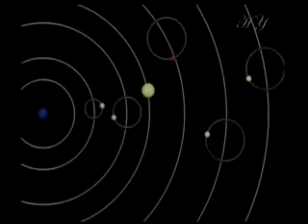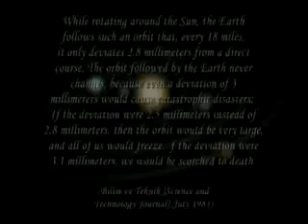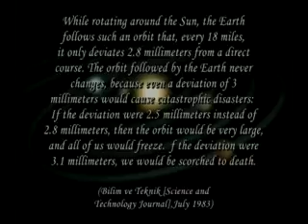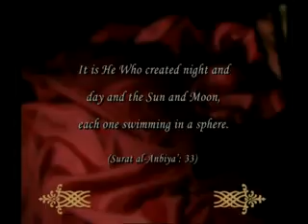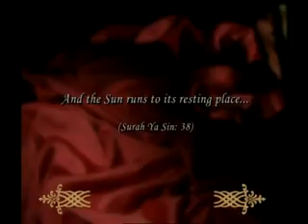miracles of the quran 1 orbits and the rotating universe ingilizce